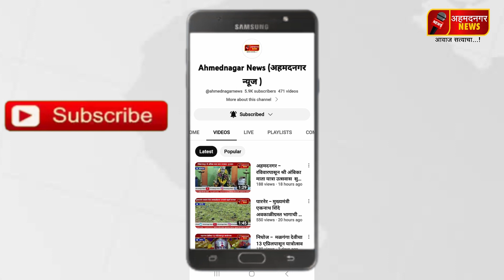शेवगाव - अवकाळी पाऊस व गारपीटीमुळे शेतकऱ्यांचे लाखो रुपयांचे नुकसान